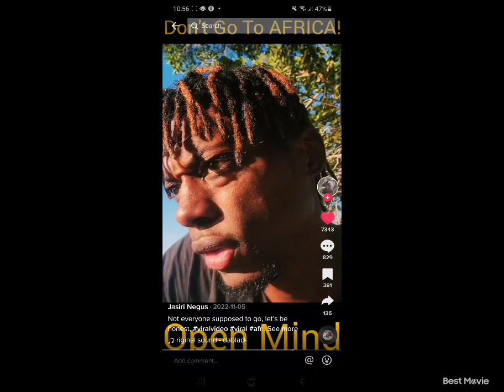This Got Black Americans Talking Take A look | Pretty Choice